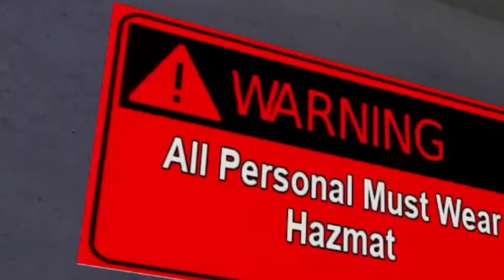So I went to THE BACKROOMS in Roblox…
Today I played 2 Backrooms games on Roblox and it was… interesting to say the least.

Also I still can’t believe I met Walter White and Josuke Higashikata in the same lobby.

I spend a lot of time on these videos so a like would be appreciated!

SEO to break the algorithm: I am including words like Dream or Minecraft. Also terms like Baby Shark and Pewdiepie to reach a huge audience with some Minecraft and Among Us mixed in. More tags like Twitch Funny Moments or JackSepticEye because he's big rn, also Markiplier is also huge. Don't forget people from Dream SMP like Ranboo and GeorgeNotFound or Tommylnnit and Karl Jacobs. And I'm adding MrBeast and Quackity because they also did a video on this, don't forget Tubbo! I totally forgot Technoblade and Avengers Endgame. This is complete Gibberish that means nothing but this somehow relates to Shane Dawson and James Charles or Charli D'Amelio but I'm not missing Minecraft and Dream SMP . I like to watch Thanos, Joe Biden and Sidemen and KSI too, lofi hip hop is also pretty cool too